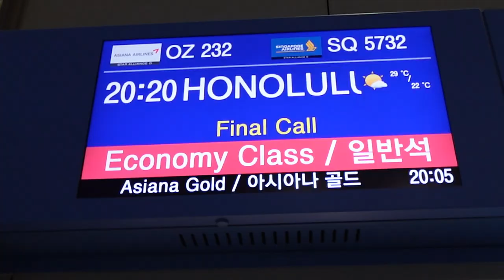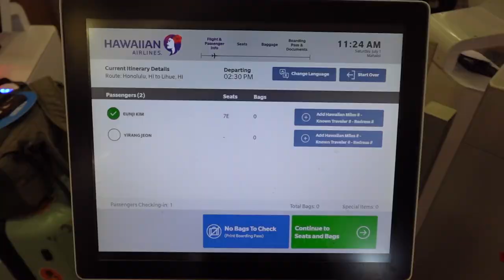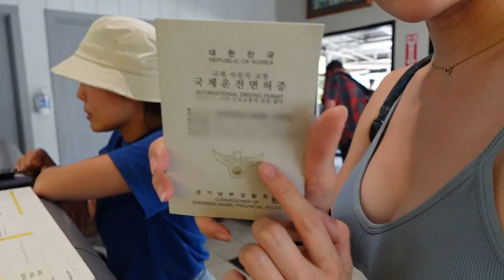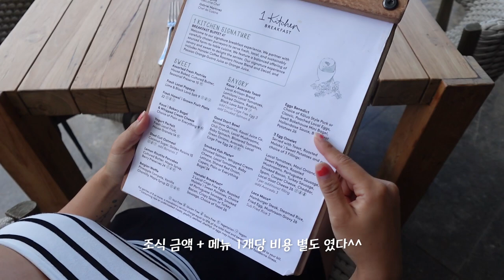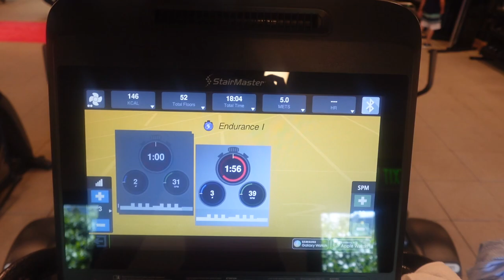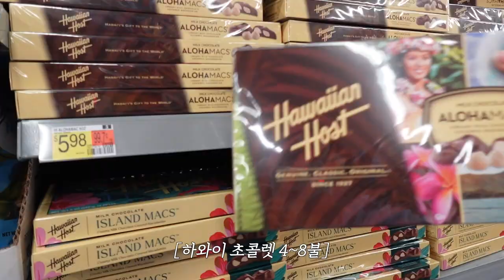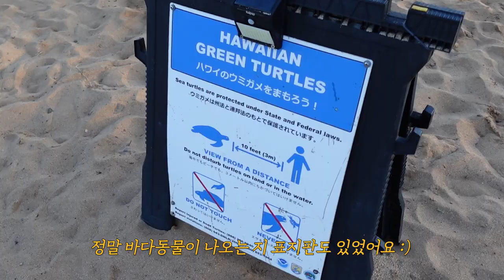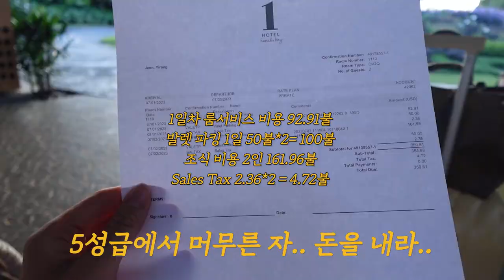천국의 섬에서 2박3일 🏝 (1박 100만원 숙소/바다표범/하와이 물가/카우아이섬 여행일정, 맛집 총 정리)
하와이 5박7일 여행&맛집 총 정리🇺🇸🌈
( 저장만 해두세요! 보기 편하게 정리해놨어요✔️ )

저는 이번에 카우아이 & 호놀룰루에 다녀왔어요!
가장 많이 안 가는 섬과 가장 많이 가는 섬
두 곳 모두 다녀왔으니 더 도움되실 것 같아요🩵

🏷️ 하와이 5박 7일 일정
✈️ 아시아나 (인천➡️호놀룰루) 8시간 50분
🛫 하와이안 (호놀룰루➡️LIHUE) 44분

〰️ 1일차 : 호놀룰루 도착 - 국내선 - 카우아이섬 도착 - 렌터카 - 1 hotel 체크인 - 룸 서비스 - 쉬기😋

〰️ 2일차 : 조식 - 운동 - 호텔 내 프로그램 - 호텔 프라이빗비치 - 월마트 쇼핑 - 푸카도그🌭 - 포이푸비치

〰️ 3일차 : 포이푸비치 - 국내선 - 호놀룰루 도착 - 렌터카 - surfjack hotel 체크인 - 라운드테이블피자🍕 - 쇼핑 - 포케바🥙 - 젤라또🍦

〰️ 4일차 : 아울렛 - 스투시 쇼핑 - 라니카이 해변 - 필박스 트래킹 - 불꽃축제 - Denny’s 🍔

〰️ 5일차 : 아일랜드 빈티지 커피 아사이볼🍓 - 아일랜드 빈티지 쉐이브 아이스🍧 - 숙소 수영장 - 마구로스팟🍤 - 무스비🍙 - 와이키키 비치 - 마루카메 우동🍜

〰️ 6일차 : 거북이 스노쿨링 체험 - 스노쿨링 하면서 라면🍲 - 다이아몬드 헤드 트래킹 - 와이키키 비치 - ABC마트 쇼핑 - 치즈케이크팩토리🧀

〰️ 7일차 : 와이키키 비치 - 호놀룰루 출발 - 인천도착

🏷️ 하와이 오하우섬 맛집
✔️ 라운드 테이블 피자 🌟🌟🌟🌟
✔️ 포케바 🌟🌟🌟🌟🌟
✔️ Denny’s 🌟🌟
✔️ 푸카도그 🌟🌟🌟🌟
✔️ 아일랜드 빈티지 커피 아사이볼 🌟🌟🌟🌟🌟
✔️ 아일랜드 빈티지 쉐이브 아이스 🌟🌟🌟
✔️ 마구로스팟 🌟🌟🌟
✔️ 무스비 🌟🌟🌟🌟
✔️ 마루카메 우동 🌟🌟🌟🌟🌟
✔️ 치즈케이크 팩토리 🌟🌟🌟

다 검색해서 직접 계획 세운 일정&맛집 입니당💛
하와이 여행 갈 때 도움 되길 바라요!

다음 편에는 하와이 호놀룰루 여행 vlog로 찾아뵙겠습니다!